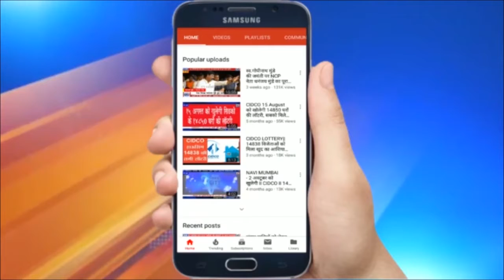कलयुगी पत्नी की करतूत | करवाचौथ की रात पति को किया आग के हवाले | केरोसिन डालकर पति को जिंदा जलाया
कलयुगी पत्नी की करतूत | करवाचौथ की रात पति को किया आग के हवाले | केरोसिन डालकर पति को जिंदा जलाया | करवाचौथ के दिन जब सुहागिने दीप जलाकर पति की आरती उतारती हैं... उसके लम्बी उम्र की दुआएं मांगती हैं...ऐसे में उस दिन कोई पत्नी अपने ही पति को मौत देदे तो उसे आप क्या कहेंगे... जी हां, मध्य प्रदेश धार जिले में कुछ ऐसा ही हुआ...